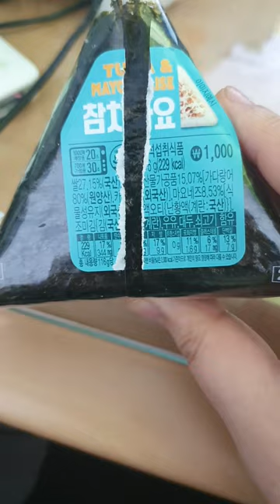2022.1.06.(금요일vlog)